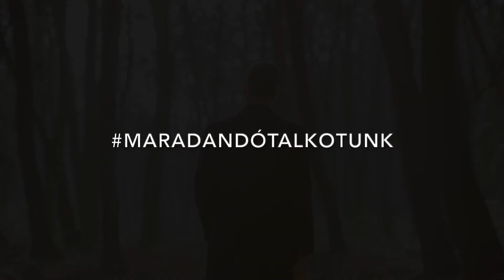Petőfi Sándor: Szabadság, szerelem!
Érdekelnének más versek is? Te mit hallgatnál meg szívesen? Ötleteket jó szívvel fogadjuk.

Vers: Petőfi Sándor: Szabadság, szerelem!
A videót készítette: Sóstai Ádám
Versmondó: Kurucz Ádám Konrád
Helyszín: Photo Faktory